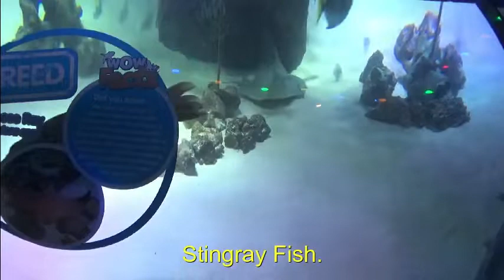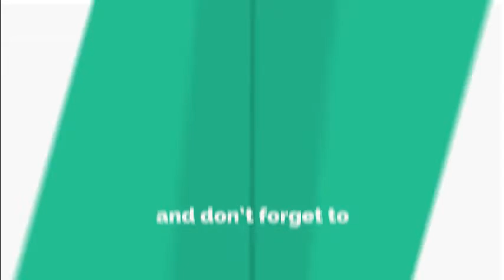Lets explore sea life!!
STARRING:
Kiruthikvarshan Ramesh

LOCATION:
Sea Life, Manchester, England, United Kingdom.

▼ Artist:
▼ Track Name:
I Dunno
▼ Genre:

Page: Science and Science Only